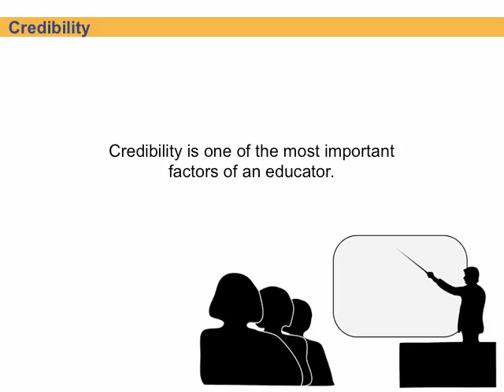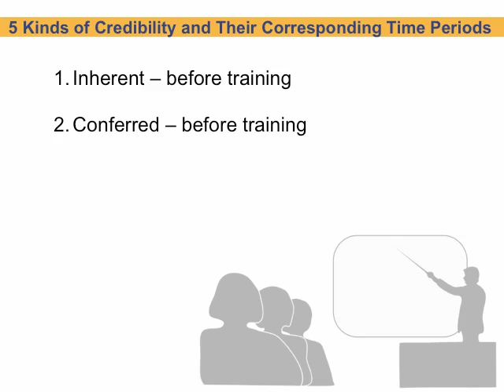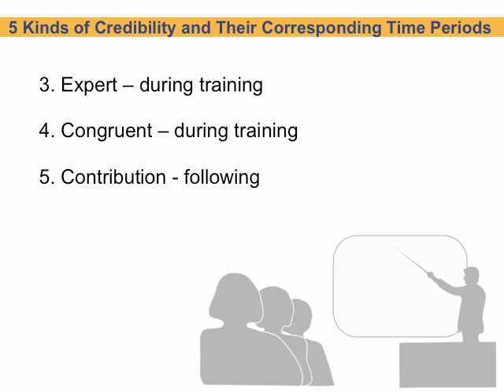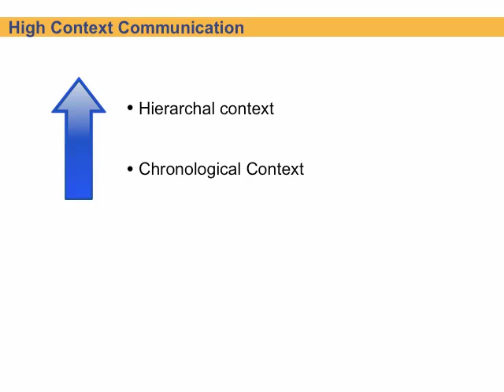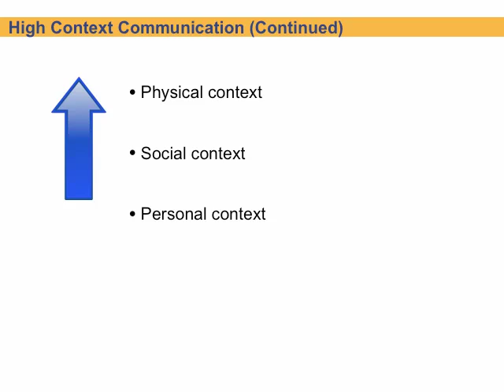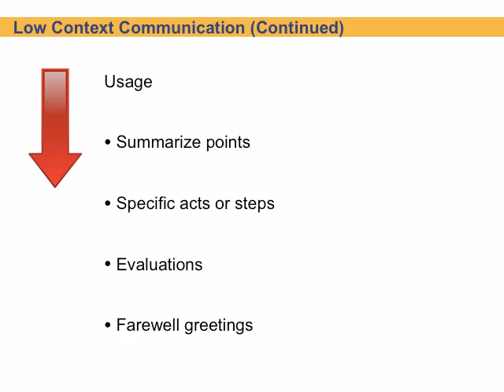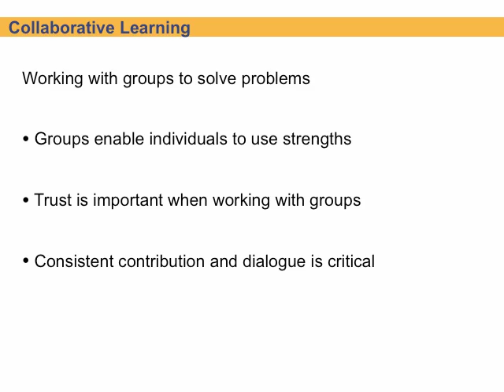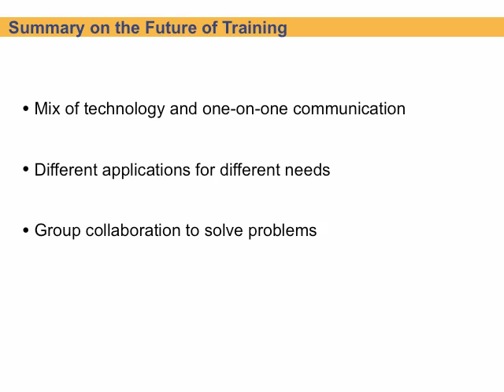Values and Visions